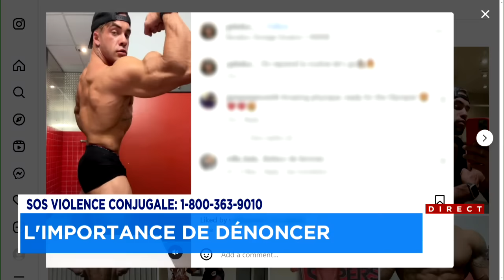Jeune femme violemment battue: «ce n’est pas une situation qui est unique» - Entrevue